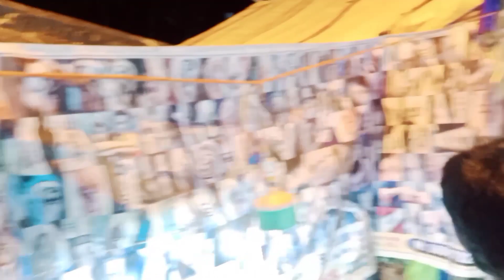Shipur chadaka mela 🥰 || Enjoy with my friends@TechnicalJKBhaiya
Hello Friends
          A mera new vlog Channel hai ta app ka support chahiya ta mera JK Bhaiya Vlog channel ko Subscrib kardena.me aap ke liye achha achha vlog lata rahunga.